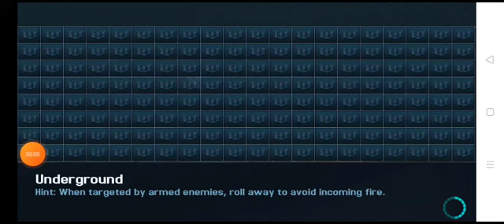The Dark Knight rises | Underground | mission gameplay